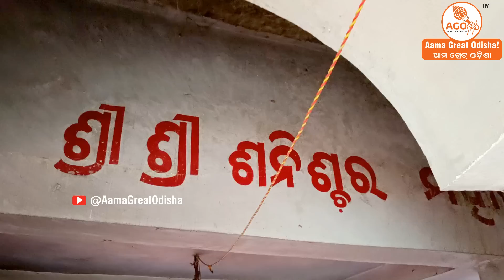ଗୋଟିଏ ବୃକ୍ଷରେ 3 ପ୍ରକାର ଫଳ | 3 Types of Fruits in a Tree | Malika Place Shani Temple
Address: Jaluka, Tangi, Cuttack, Odisha.